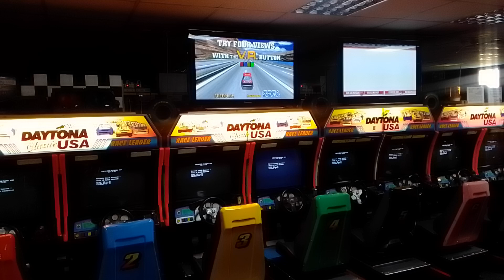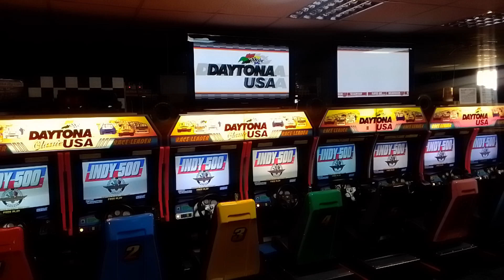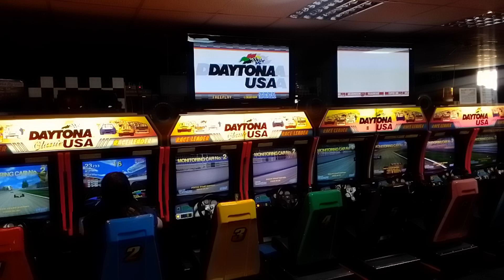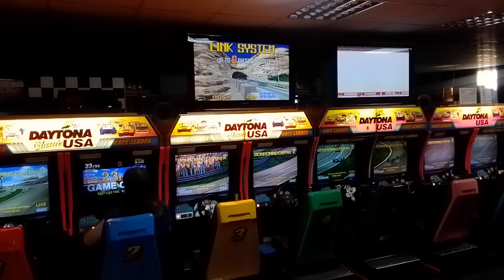Throttling Test - Indy500